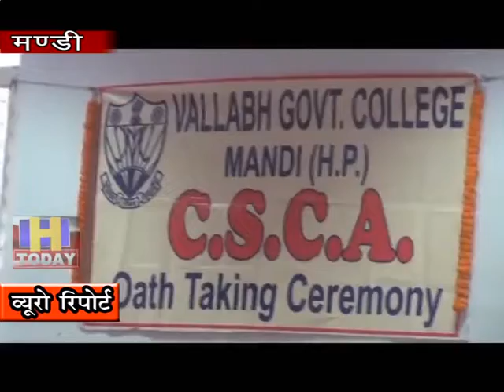2 OCT N 12 College Central Student Organization's oath ceremony held in Mandi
वल्लभ राजकीय महाविद्यालय मंडी में महाविद्यालय केन्द्रीय छात्र संगठन का शपथ समारोह आयोजित किया गया। समारोह की अध्यक्षता महाविद्यालय के प्राचार्य राकेश शर्मा ने की। कार्यक्रम की शुरुआत दीप प्रज्जवलित कर की गई